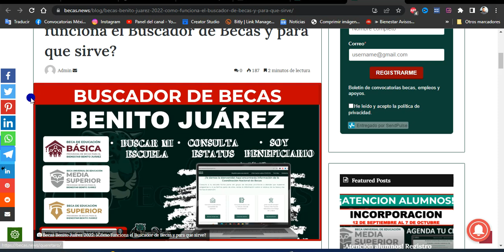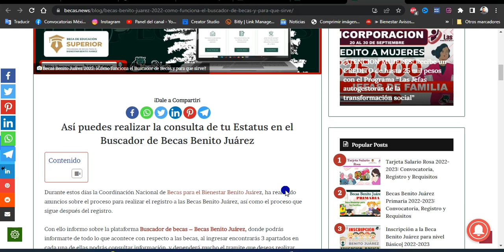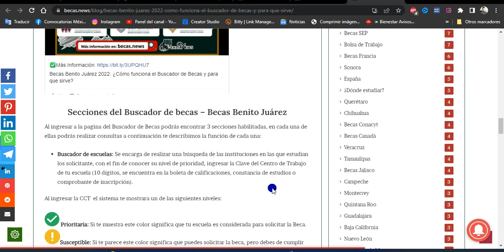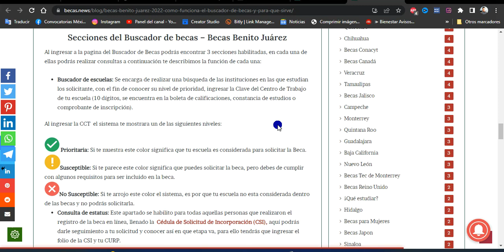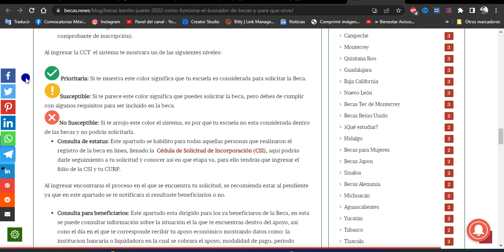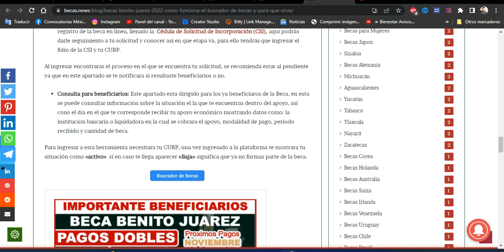Así puedes realizar la consulta de tu Estatus en el Buscador de Becas Benito Juárez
Becas Benito Juárez 2022: ¿Cómo funciona el Buscador de Becas y para que sirve?

Durante estos días la Coordinación Nacional de Becas para el Bienestar Benito Juárez, ha realizado anuncios sobre el proceso para realizar el registro a las Becas Benito Juárez, así como el proceso que sigue después del registro.

Con ello informo sobre la plataforma Buscador de becas – Becas Benito Juárez, donde podrás informarte de todo lo que acontece con respecto a las becas, al ingresar encontrarás 3 apartados en cada una de ellas podrás consultar información, y dependerá mucho el tramite que deseas realizar.

Niveles educativos Beneficiados del programa de Becas Benito Juárez
Esta plataforma busca apoyar a estudiantes de nivel básico, media superior y superior de toda la republica mexicana

¿Qué es el Buscador de becas –Becas Benito Juárez ?
Es una herramienta digital el cual permite realizar consultas sobre el nivel de atención de su escuela dentro del programa, consulta el seguimiento de la solicitud del a beca, conocer el estatus de los solicitantes y la información sobre la entrega de su apoyo ( institución bancaria o liquidadora de la beca, fecha de pago).

Secciones del Buscador de becas – Becas Benito Juárez
Al ingresar a la pagina del Buscador de Becas podrás encontrar 3 secciones habilitadas, en cada una de ellas podrás realizar consultas a continuación te describimos la función de cada una:

Buscador de escuelas: Se encarga de realizar una búsqueda de las instituciones en las que estudian los solicitante, con el fin de conocer su nivel de prioridad, ingresar la Clave del Centro de Trabajo de tu escuela (10 dígitos, se encuentra en la boleta de calificaciones, constancia de estudios o comprobante de inscripción).
Al ingresar la CCT  el sistema te mostrara un de las siguientes niveles:

Responsive image Prioritaria: Si te muestra este color significa que tu escuela es considerada para solicitar la Beca.
Responsive imageSusceptible: Si te parece este color significa que puedes solicitar la beca, pero debes de cumplir con algunos requisitos para ser incluido en la beca.

Responsive imageNo Susceptible: Si te arrojo este color el sistema, es por que tu escuela no esta considerada dentro de las becas y no podrás solicitarla.

Consulta de estatus: Este apartado se habilito para todas aquellas personas que realizaron el registro de la beca en línea, llenado la  Cédula de Solicitud de Incorporación (CSI), aquí podrás darle seguimiento a tu solicitud y conocer así en que etapa va, para ello tendrás que ingresar el folio de la CSI y tu CURP.
Al ingresar encontraras el proceso en el que se encuentra tu solicitud, se recomienda estar al pendiente ya que en este apartado se te notificara si resultaste beneficiarios o no.

Consulta para beneficiarios: Este apartado esta dirigido para los ya beneficiaros de la Beca, en esta se puede consultar información sobre la situación el la que te encuentras dentro del apoyo, así cono el día en el que te corresponde recibir tu apoyo económico mostrando datos como: la institucion bancaria o liquidadora en la cual se cobrara el apoyo, modalidad de pago, periodo recibido y cantidad de beca.
Para ingresar a esta herramienta necesitara tu CURP, una vez ingresado a la plataforma te mostrara tu situación como «activo»  si en caso te llega aparecer «Baja» significa que ya no formas parte de la beca.